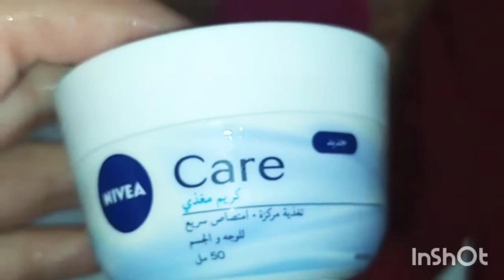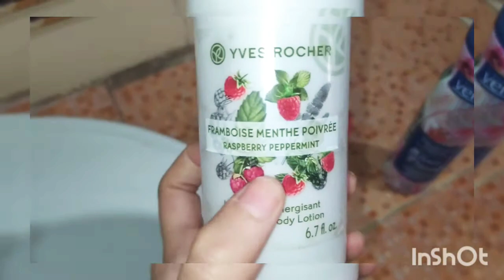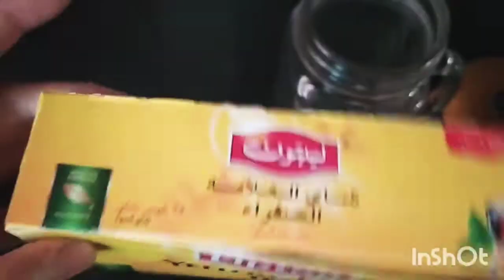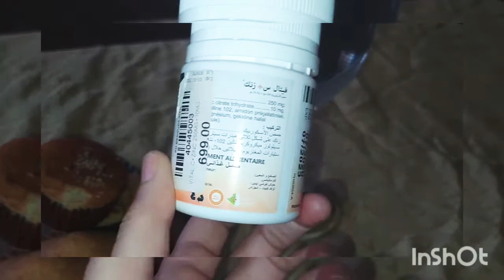روتيني الصباحي 🌄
أنوثة, خطوبة, حلويات, ديكور, DIY, المخمرية, تعطير الجسم, لتعطير الجسم, لترطيب الجسم